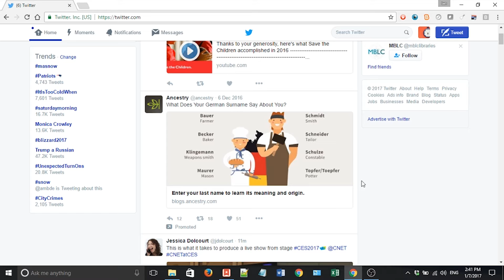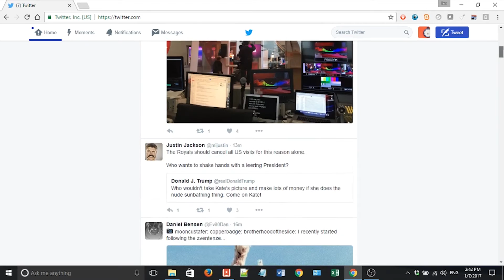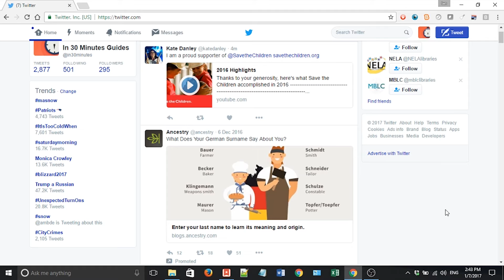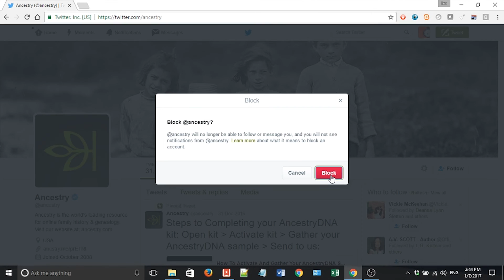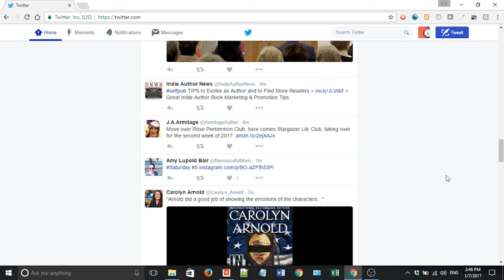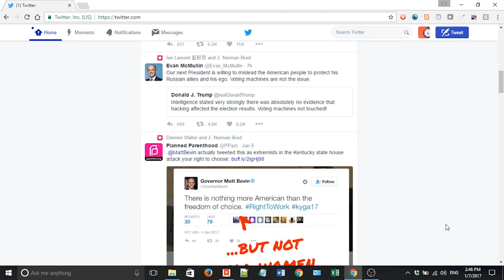How to deal with Twitter ads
Twitter ads are irritating as heck. This short video shows you how to deal with Twitter ads in a browser using the Dismiss feature, blocking, and muting. It won’t get rid of all ads, but it will help cut down on the more irritating ones. This video is under 6 minutes long. The narrator is the author of Twitter In 30 Minutes.